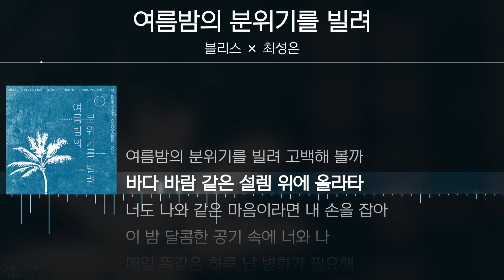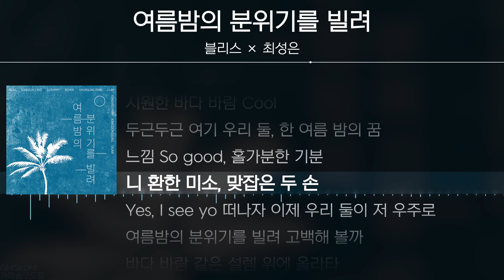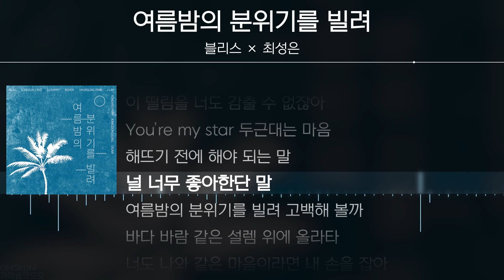블리스 × 최성은 - 여름밤의 분위기를 빌려 [ Lyrics / 가사 ]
* 해당 영상은 음원 제공받아 제작되었습니다.

|     link     |
|    Title    | 여름밤의 분위기를 빌려
|   Artist   | 블리스, 최성은
| Release | 2022.7.6

풋풋했던 20대 시절의 사랑 고백을 그려보고 싶었습니다. 여성 보컬이 필요했고 10년 전, 이미 저와 뱀파이어 (갑의 횡포)라는 곡에서 호흡을 맞췄던 보이스퀸, 최성은이 떠올랐습니다. 경상도 남자, 블리스는 이렇게 고백합니다. “니 오늘 머하노? 맥주 한 잔 하까?”

[크레딧]
Executive Produced by 블리스
Produced by 블리스
Composed by 래피, BUYER
Lyrics by 블리스, BUYER
Arranged by BUYER
Guitar by 박현성
Recorded by 박용효 @ Make My Music
Mixed & Mastered by J-Lim @ Aliment Record
Art Direction & Design by 강동성

✔ Timeline